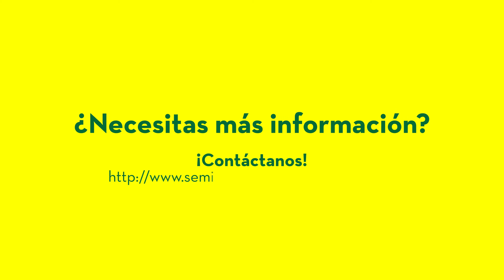Raygrass Anual THUNDER: Resultados en overseeding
Resultados en overseeding de la variedad de raygrass anual Thunder. Evaluación en el campo de ensayos de césped de Semillas Fitó en Cabrera de Mar (Barcelona).